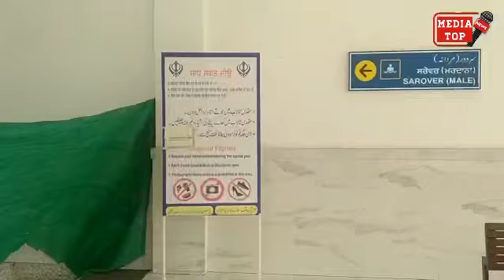Gurdwara Darbar Sahib Kartarpur Ka Darshan || Indian CM and Navjot Sidhu ki Hazri || MediaTop